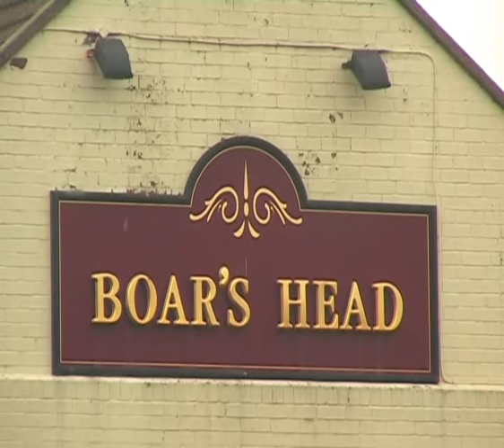The North Easts Closed Pubs 2013 Sunderland -The Boars Head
High Street East, overlooking the river, about 50 yds from the Clarendon. 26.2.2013